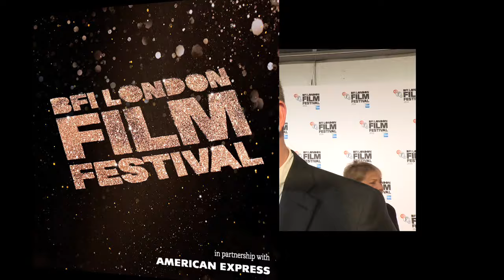Una - Ben Mendelsohn, Tara Fitzgerald, Tobias Menzies, Benedict Andrews - BFI LFF Interviews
The 60th BFI London Film Festival 2016 continues with the powerful drama Una and Premiere Scene’s Claire Bueno and Anthony Bueno interview actors Ben Mendelsohn, Tara Fitzgerald, Tobias Menzies, director Benedict Andrews and producers Patrick Daly and Jean Doumanian. Join us as we ask Ben Mendelsohn, Tara Fitzgerald, Tobias Menzies, Benedict Andrews, Patrick Daly, Jean Doumanian about this powerful, raw film that was adapted from the play Blackbird.